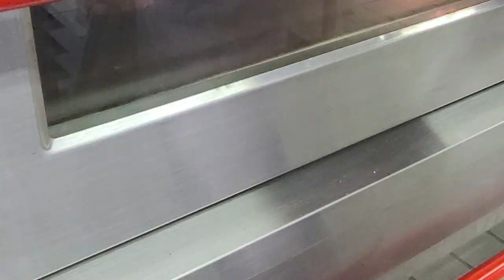제과기능사 실기 타르트(Tart)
시험장마다 타르팬의 차이가 있을수 있으니 충전물은 70% 팬닝후 나머지는 버리세요.

시험시간 : 2시간 30분

*타르트**반죽(파트슈크레)/Pate sucree
박력분   400
달걀     100
설탕     104
버터     160
소금       2

*충전물/filling
아몬드분말   250
설탕         225
버터         250
달걀       162.5
브랜디        30

광택제 및 토핑
아몬드슬라이스    100

에프리코트혼당   150
물                            60

1. 요구사항
※타르트를 제조하여 제출하시오.
1) 배합표의 반죽용 재료를 계량하여 재료별로 진열하시오(5분).
   (충전물·토핑 등의 재료는 휴지시간을 활용하시오.)
․재료계량(재료당 1분) → [감독위원 계량확인] → 작품제조 및 정리정돈(전체시험시간-재료계량시간)
․재료계량 시간내에 계량을 완료하지 못하여 시간이 초과된 경우 및 계량을 잘못한 경우는 추가의 시간 부여 없이 작품제조 및 정리정돈 시간을 활용하여 요구사항의 무게대로 계량
․달걀의 계량은 감독위원이 지정하는 개수로 계량

2) 반죽은 크림법으로 제조하시오.
3) 반죽온도는 20℃를 표준으로 하시오.
4) 반죽은 냉장고에서 20~30분 정도 휴지하시오.
5) 두께 3mm정도로 밀어펴서 팬에 맞게 성형하시오.
6) 아몬드크림을 제조해서 팬(∅10~12cm) 용적의 60~70%정도 충전하시오.
7) 아몬드슬라이스를 윗면에 고르게 장식하시오.
8) 8개를 성형하시오.
9) 광택제로 제품을 완성하시오.

*반죽제조
1. (타르트반죽) 볼에 버터와 설탕을 넣고 크림화 시킨다.
2. 달걀을 2번 나누어 넣고 믹싱한다
3. 박력분을  체질하여 혼합하여 한 덩어리로 반죽한다.
4. 비닐에 싸서 냉장고에 30분 휴지시킨다.

*충전물 만들기
1. 버터를 거품기로 부드럽게 만든다.
2. 설탕을 넣어 섞는다. (이때 너무 많이 저어 주면 공기 혼입이 많이 되어 구울 때 올라왔다가 가라앉을 수 있다.)
3. 달걀을 조금씩 넣으면서 섞어주고 아몬드 분말을 섞은 다음 브랜디를 넣어 섞는다.

*팬닝하기
1 휴지가 끝난 반죽을 밀대로 밀어 일정한 두께(0.3~0.4cm)로 틀보다 크게 밀어준다.
2.반죽을 틀에 담아 모양을 잡고, 포크로 구멍을 내준다.
3.  충전물을 원형 모양깍지를 끼운 짤주머니에 담아 60%~70% 정도 채운다.
4. 윗면에 아몬드 슬라이스를 뿌린다.
5. 윗불 180℃/ 아랫불 185℃에서 25~30분간 굽는다.
6. 잘 구워졌으면 식힘망에 올려 식힌다.
7. 에프리코트혼당과 물을 끊인 후 타르트 윗면에 붓으로 발라 마무리한다.